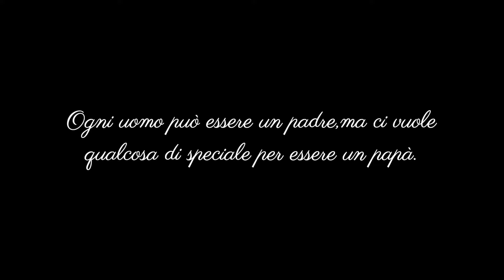MIMMOTAURINO FIGLIO MIO NUN CHIAGNERE..UFFICIALE 24 DICEMBRE